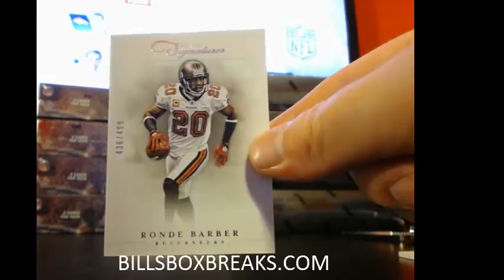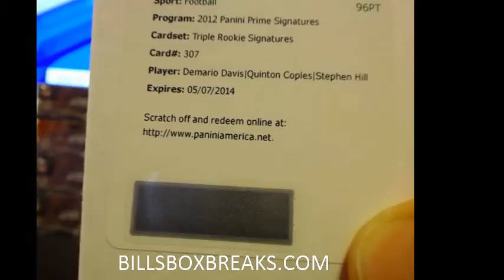2012 PRIME SIGNATURES #309